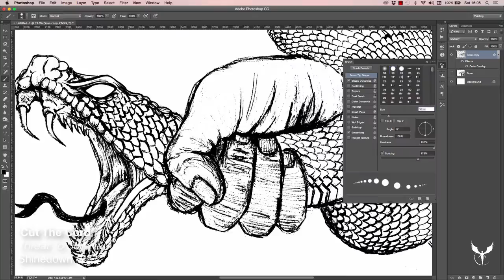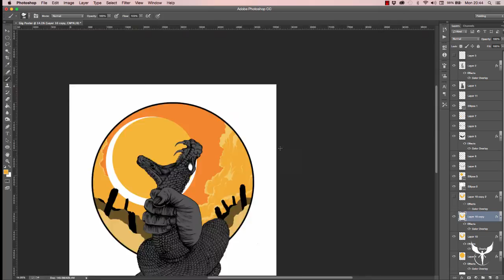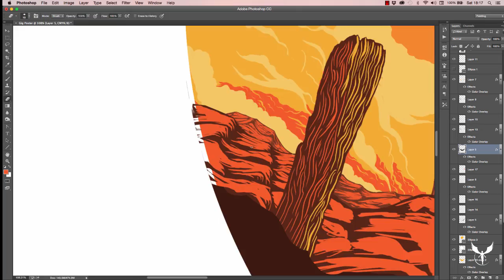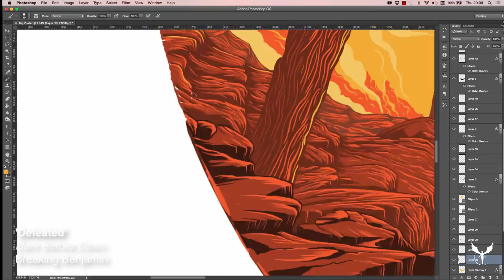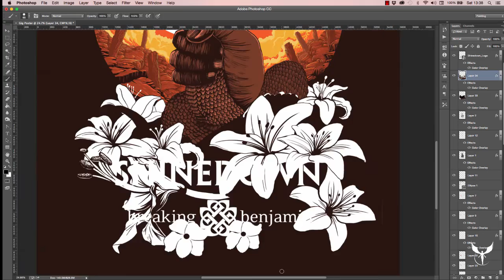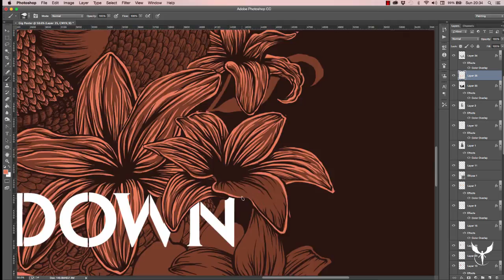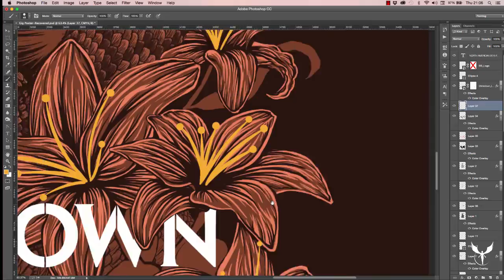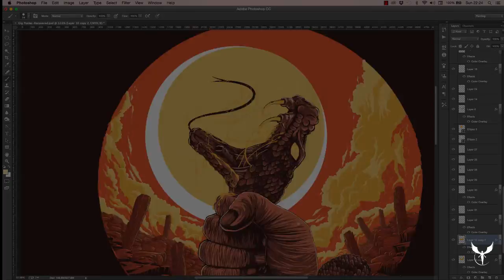(Speed Painting) - Shinedown & Breaking Benjamin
A2 Prints available NOW!